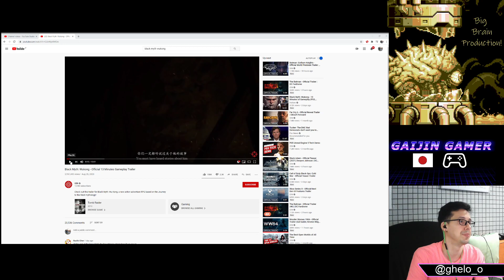Wu Kong Gameplay Reaction Video 孙悟空的电玩 (With some Chinese Commentary)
Gameplay reveal trailer reaction. I love Chinese culture and fantasy a lot. This is like a dream come true. a AAA video game about the Monkey King -- Watch live